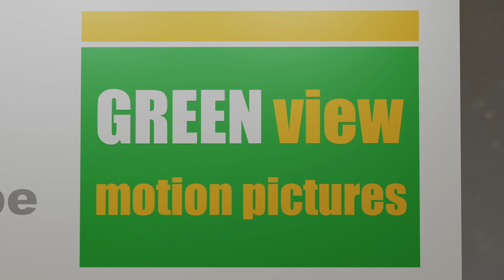Car crash simulation in Blender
My first car crash animation with Blender rigid body simulation.

Tool : Blender 2.93
Rendering : Cycles engine